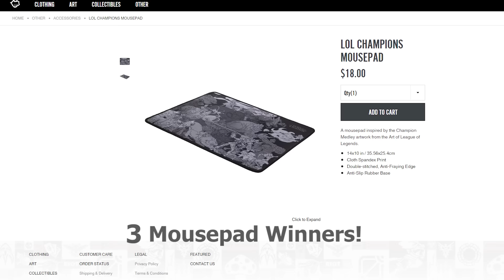League of Legends Top 5 Plays Week 277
*Thanks to Plays.tv for supplying us with a bunch of stuff off the Riot Game's store to give away to you guys! 8 winners in total :D

Thanks to the Leaguememe page/wingolos for his support!

1- Dead Heart on Bard (credits to the team as well for the sick followup!)
2- aeradhel on Graves
3- Xersus on Katarina
4- AL3xXx on Elise
5- Andrew So on Lucian
Bonus- JOJO11TOP on Jarvan

~Please send your League of Legend Replays for a chance to be in our video of the week in the future.

FAQ:

Where can I submit a replay?

Do I send in the whole replay?
Yes, send in the whole replay and we'll do the rest. If you're sending in a pre-recorded file, then just send us just the part you want us to look at.

It says a champions spell was on cooldown, yet they used it?
It's a common bug with LoL replay. It's caused by the fast forward feature. Cooldowns don't register that the time has been sped up, which is why you'll see many plays in our videos in which don't have correct cooldown timers.

What programs do you use to make your videos?
For the effects, we use Adobe After Effects and to composite everything together, we use Adobe Premiere.

How will I receive the $25/$10 worth of RP?
We'll send you a code for a Paysafe card worth the amount you won. You'll be able to redeem the money value via the League of Legends store as well as any other game that accepts Paysafe cards.

*Protatomonster is a participant in the Amazon Services LLC Associates Program, an affiliate advertising program designed to provide a means for sites to earn advertising fees by advertising and linking to Amazon.com.